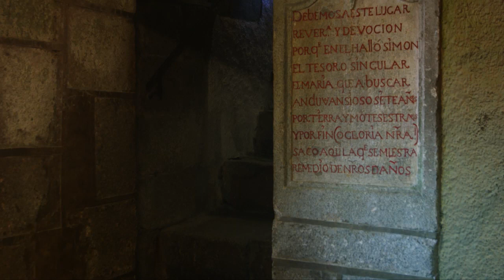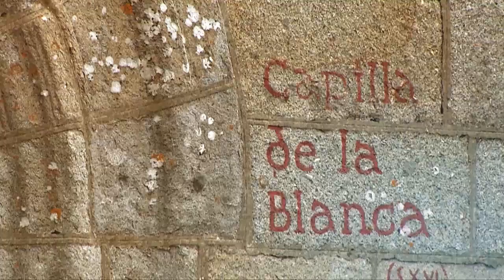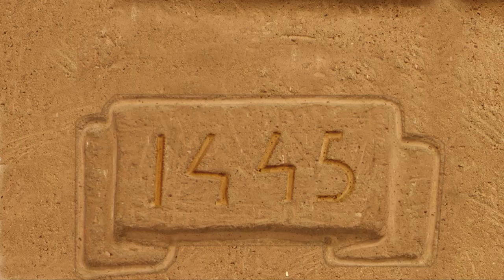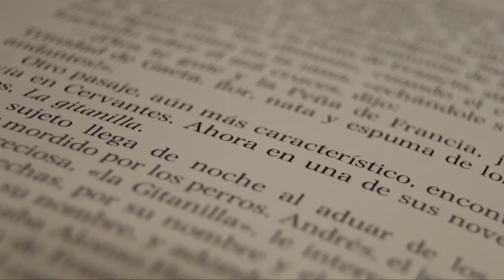NUESTRA SEÑORA D LA PEÑA DE FRANCIA